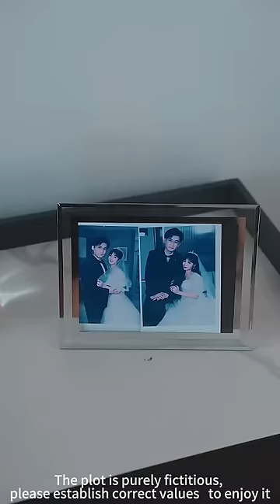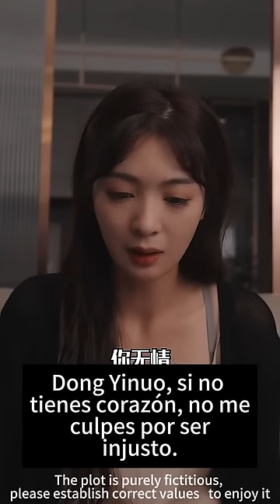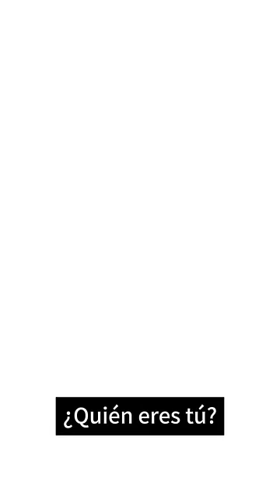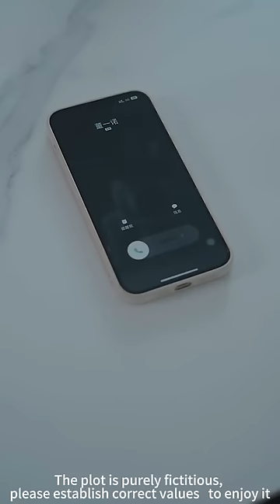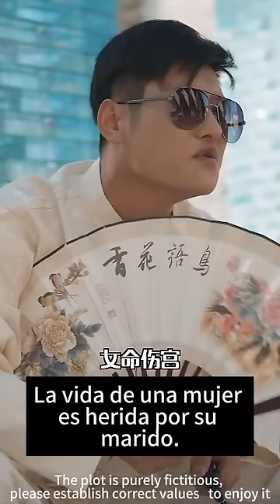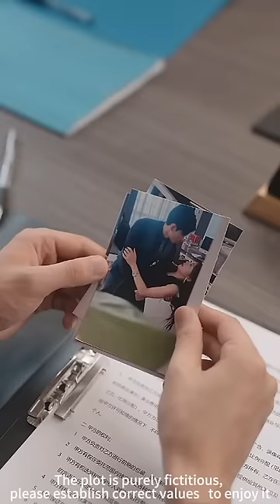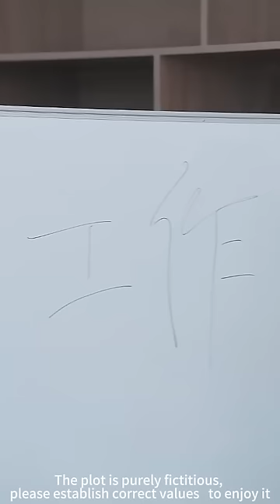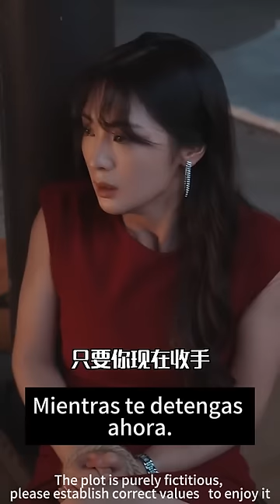Hay 100 bellezas alrededor del CEO, ¡pero él solo se enamora de la despreciada Cenicienta!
Historia Tecnología Viajes Ciencia ficción#Militar#Diosa